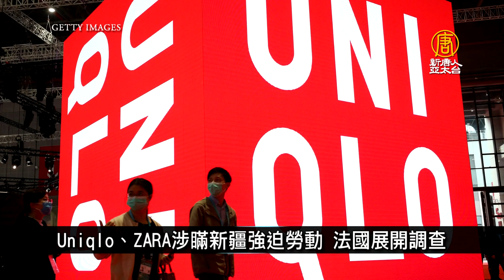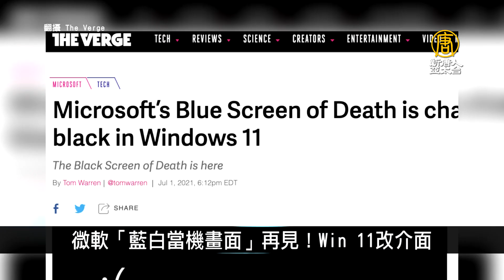Uniqlo、ZARA涉瞞新疆強迫勞動 法國展開調查｜寰宇掃描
🔸日本菲律賓首度聯合空中演習 防禦合作里程碑
🔸Uniqlo、ZARA涉瞞新疆強迫勞動 法國展開調查
🔸美國人口販運報告 台再列一級國家.中國仍最差
🔸微軟「藍白當機畫面」再見！Win 11改介面